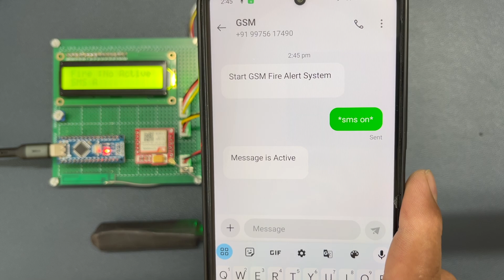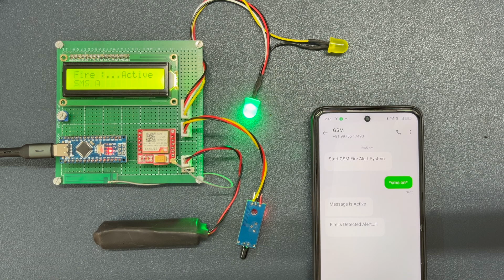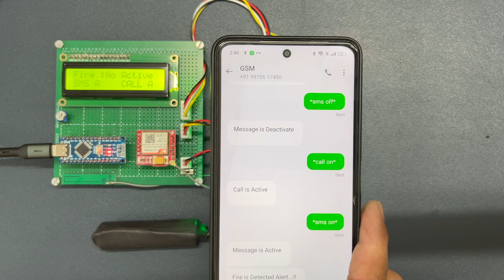GSM Based Fire Alarm System | Call And Sms Notification | Arduino Project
In this video, we demonstrate build a GSM-based Fire Alarm System using Arduino. This system is designed to detect fire instantly send SMS alerts and make phone calls to notify the user.

Component List
Arduino Nano Controller
Sim800l GSM Module
16x2 LCD Display
10k Resister (Pot)
Flame Sensor
Green LED
Yellow LED
3.7v Battery
Zero PCB
USB Cable
SIM Card

Music Link :- Crimson Fly
Huma-Huma
Crimson Fly